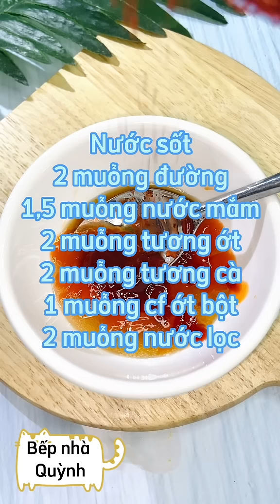Bếp Nhà Quỳnh #212 | Làm Tokbokki Phô Mai Bánh Tráng Và Câu Chuyện "Mượn Xác' - Phần 2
Bếp Nhà Quỳnh Là kênh chia sẻ kiến thức về nấu ăn, những mon ngon độc lạ cùng với những câu chuyện cuộc sống cực kỳ hấp dẫn.

Folow các kênh MXH khác của mình nữa nha !!